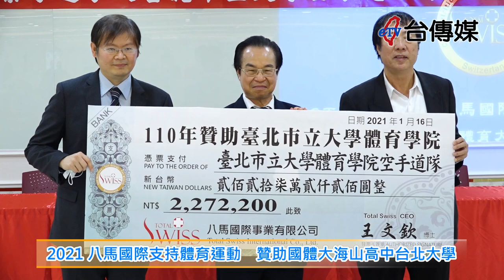《台傳媒新聞》20210119 2021八馬國際支持體育運動 贊助國體大海山高中台北大學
【記者 陳文旭、陳家珮 / 台北報導】
創辦在2010年的八馬國際公司，從2016年開始連續6年贊助台北市立大學空手道隊，讓選手們以優異成績為國爭光，2021年1月16號下午一點，八馬國際公司在台北公司七樓舉行2021年國體大、海山高中桌球隊暨台北市立大學空手道隊贊助典禮，國立體育大學校長邱炳坤、台北市立大學副校長黃文成跟海山高中校長古秀菊，以及十多名貴賓，還有將近一百名桌球、空手道選手參加，大家都相當感謝八馬國際公司對體育界的支持跟貢獻。
國立體育大學校長邱炳坤在典禮中致詞表示，八馬國際公司王文欽創辦人是一個熱心公益的企業家，學校桌球隊因為王創辦人的熱心贊助才能夠有更優異的成績表現，台北市立大學黃文成副校長也表示，空手道隊長期接受八馬國際公司的贊助支持，學校跟選手都心存感激，海山高中古秀菊校長說，就是因為王博士的幫忙，選手才能無後顧之憂的上場比賽，將來也要效仿王董事長取之社會、用之社會的精神來回饋社會。
八馬國際公司就是因為長期贊助體育運動，2018、2019、2020連續三年獲得推手獎金質獎肯定，分別由當時的行政院長賴清德、副總統陳建仁跟現任總統蔡英文，親自頒獎給公司創辦人王文欽博士，1月16號的贊助典禮中八馬國際公司又捐款將近台幣一千萬元，王文欽博士說，八馬國際公司還捐出許多補充營養品，讓選手們身體更健康、延長選手的運動生涯，真心希望能幫助選手在海內外取得最好的成績。